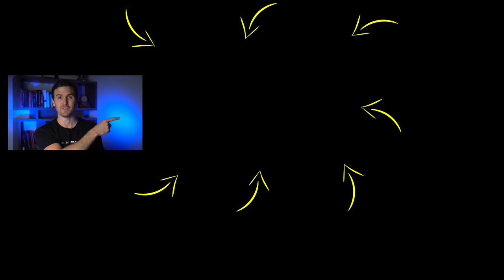How The Law Of Attraction REALLY WORKS! (Achieve Anything You Want) | Rob Dial